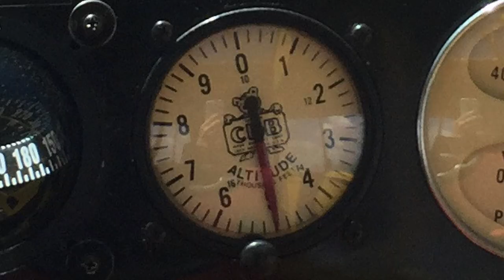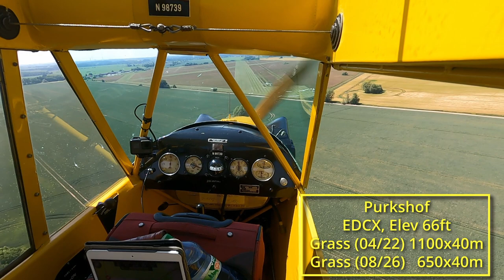Reise zum Pipertreffen 2022 - Teil 1 Uetersen bis Purkshof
Vom 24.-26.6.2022 war das 39. Pipertreffen in Albstadt/Degerfeld südlich von Stuttgart. Ich habe mir 2 Wochen dafür freigenommen, um vom Norden Deutschlands, von Uetersen bei Hamburg, bis fast zu den Alpen im Süden mit meiner J3 zu fliegen. In vielerlei Hinsicht Premiere für mich als Flachländer.
14 Etappen. Folgt mir, wenn ihr mögt, auf meiner Reise quer durchs ganze Land.